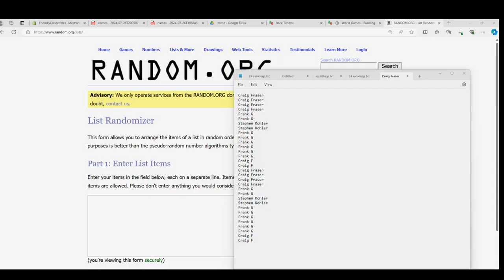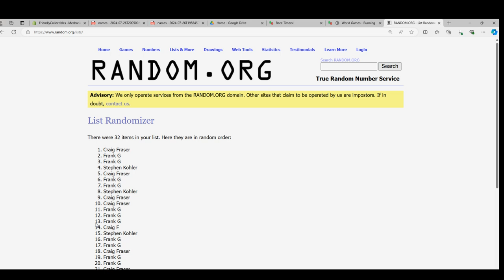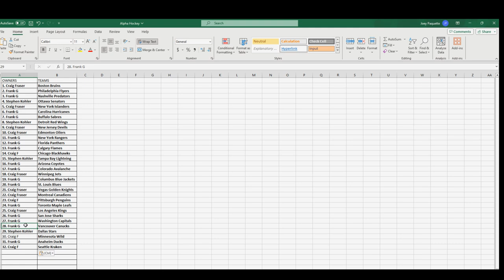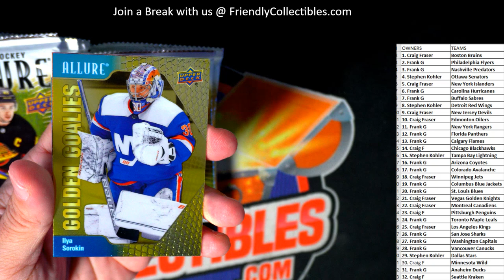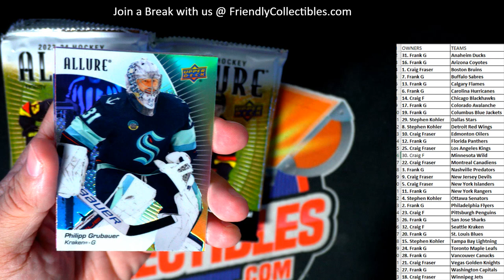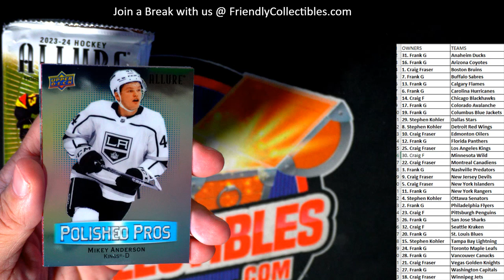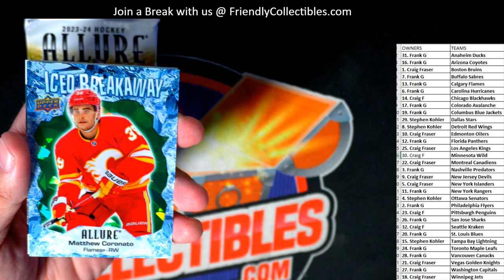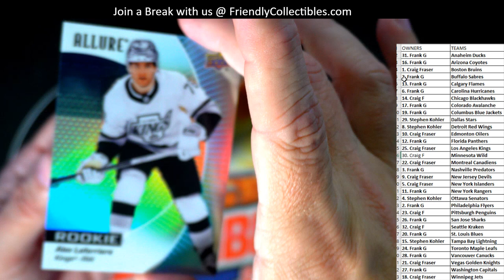202324 UPPER DECK ALLURE HOCKEY HOBBY BOX ID 24ALLURE101